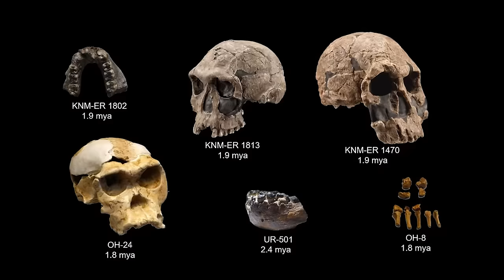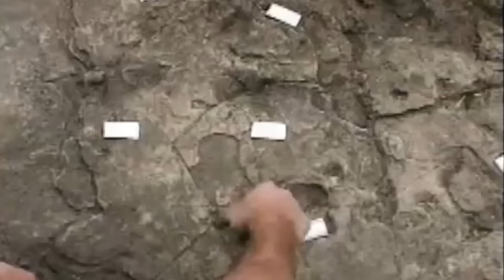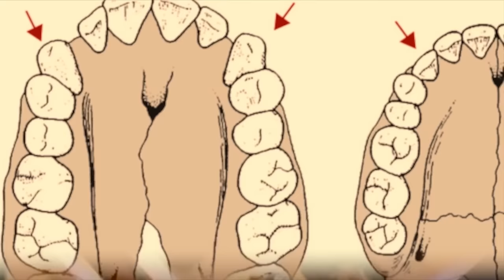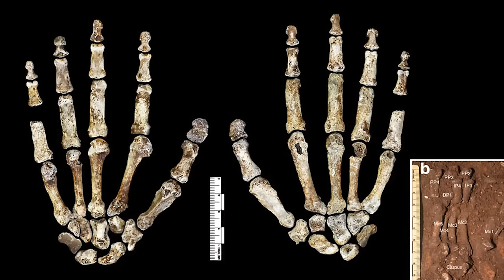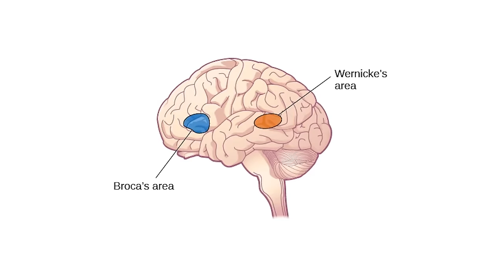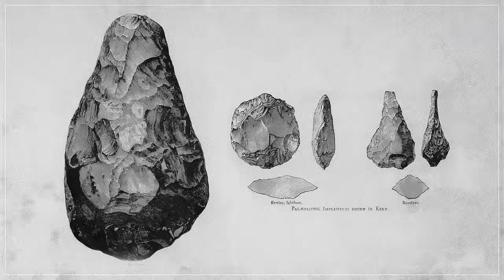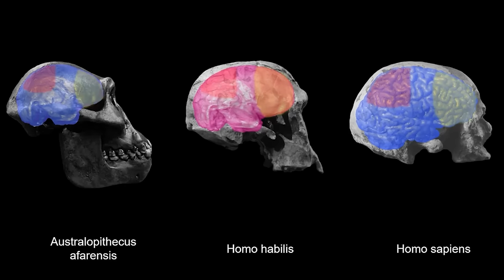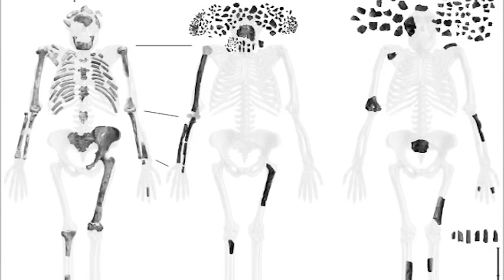Homo Habilis: Full Documentary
Step into the world of Homo habilis, often overshadowed in discussions about human evolution but crucial in our ancestral lineage. Known as 'handy man' for their tool-using capabilities, Homo habilis challenges our perceptions of early human ancestors. 🧠🛠️

In this video, we unravel the fascinating discovery of Homo habilis by Louis and Mary Leakey in the rugged terrains of Tanzania's Olduvai Gorge. Uncover how this species, dating back 1.75 to 2.1 million years ago, redefined our understanding of the human family tree. 🌍🌿

Explore the unique physical traits of Homo habilis, from their pronounced sexual dimorphism to their advanced use of tools compared to earlier hominins. Learn about their significant brain development, which supports the theory that they had begun to master not just tools but also complex social interactions and possibly even elements of language. 🗣️🔧

Let's explore the environments this early human inhabited, from the landscapes of East Africa to possibly as far as South Africa, adapting to diverse ecological zones. Examine their diet, which included a mix of meat and plants, indicating a flexible approach to food, essential for survival across various territories. 🌾🥩

This episode not only highlights the physical and cultural aspects of Homo habilis but also addresses the ongoing debates about their place in the evolutionary history. Join us as we piece together the life of one of the most intriguing members of the human lineage, offering insights into how they might have lived, worked, and communicated. 🧩📚

👇 What fascinates you most about Homo habilis? Do you think their advanced traits make them more similar to us than we previously thought?

Chapters:

00:00 Introduction of the Handy Man
00:50 Discovery of Homo Habilis
03:49 What did the Homo Habillis Look Like?
05:35 Lifestyle adaptations: environment, diet, and locomotion
09:06 Brain power and Technology
10:44 But how was This Ancient Species so Sophisticated?
12:32 Behavior Implication, Mannerisms, Culture and Evolution Implication
14:18 Classification Debate
17:13 Conclusion